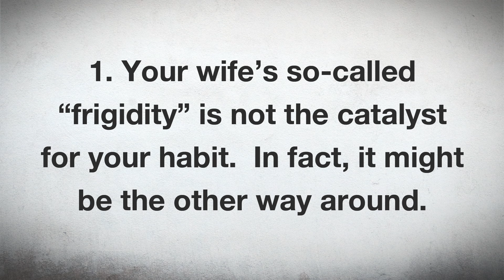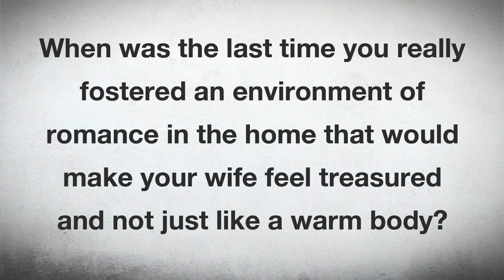5 reasons your porn problem is not your wife’s fault.